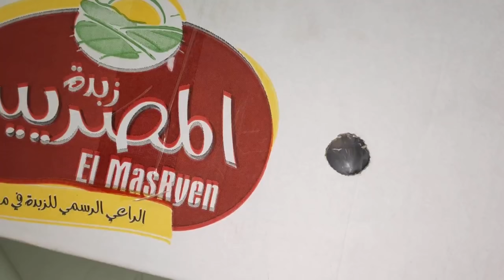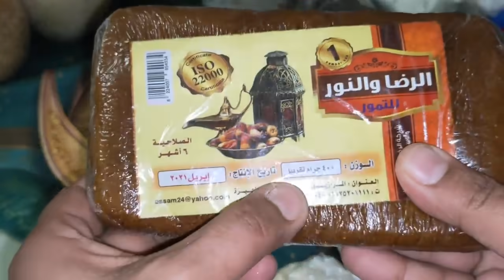مشترياتي من لوازم الكحك والبسكويت وايه احسن نوع زبده واحسن نوع دقيق🤔 فيديو مهم جدا جدا حطو لايك 👍👍👍👍